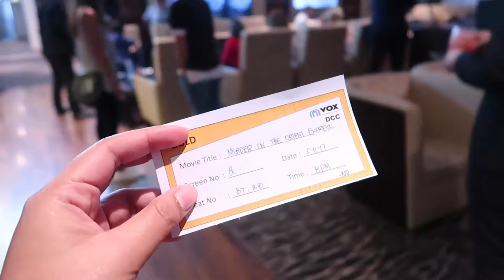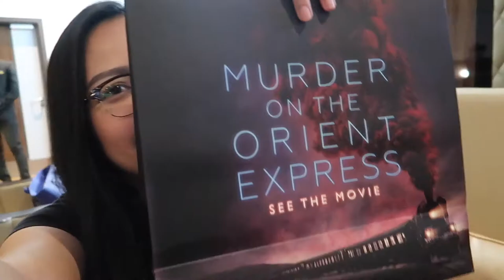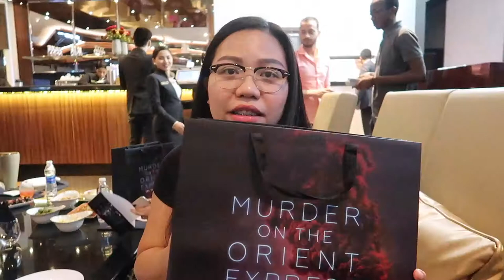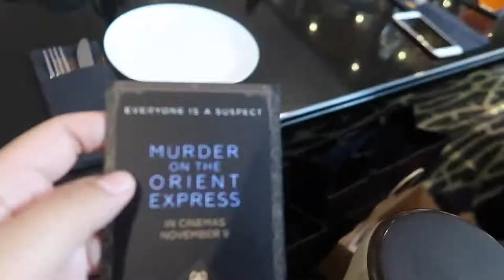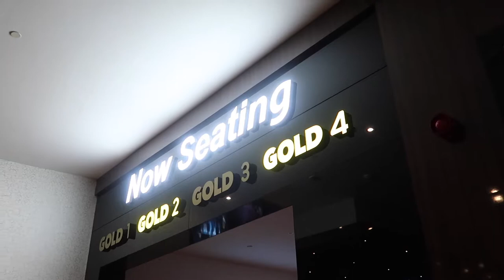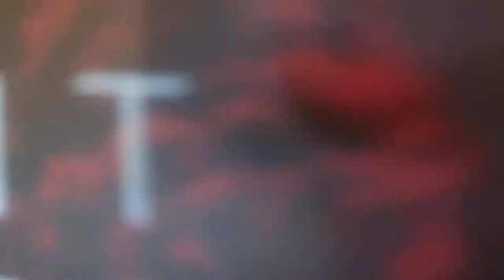The Most Luxurious Cinema Experience (Recliner Chair + 3-Course Menu) | ohitsjean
Why am I even surprised? I mean, this is Dubai after-all.

Probably the most luxurious cinema i've been. Probably the best premiere night event ever!

We were spoiled good with a delicious 3-course menu by a Michelin star; Chef Rhodes, recliner chairs and superb screening quality. One of the best cinema experiences everrr. This is why VOX has always been my favourite cinema, they almost have everything you could ever think of.

Moving forward with the movie, it was a really amazinggg one. You wouldn't want to take your eyes of the screen, afraid to miss anything. Mystery + Thriller + Crime, not really my kind of stuff, but I enjoyed this one.

Now, can you guess who the killer is?

Thank you, VOX Cinemas!